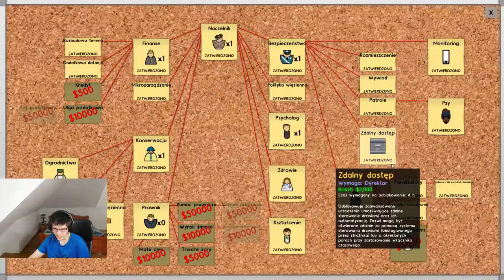Pralnia - Prison architect - #5